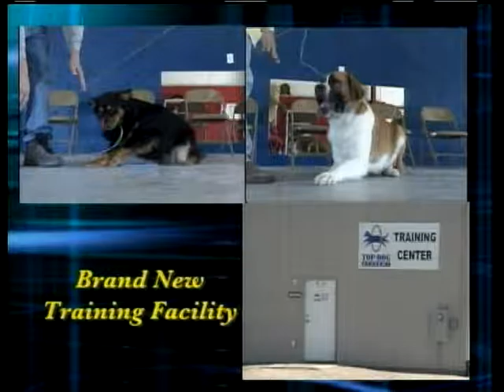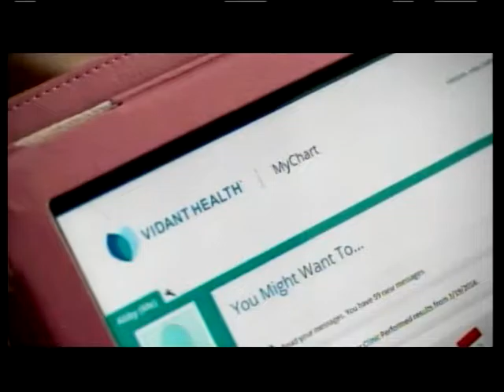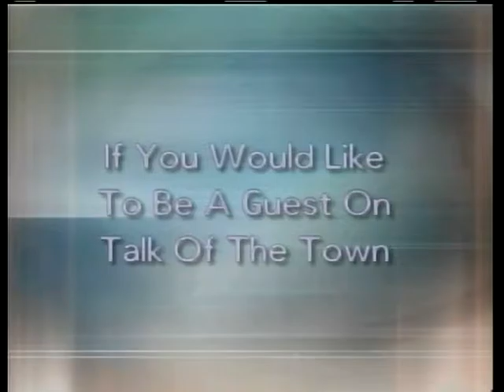Talk of the Town 6-15-2016